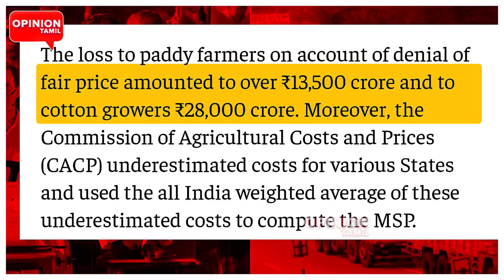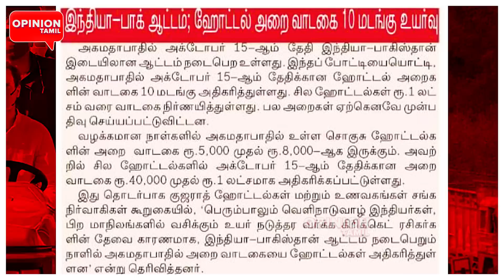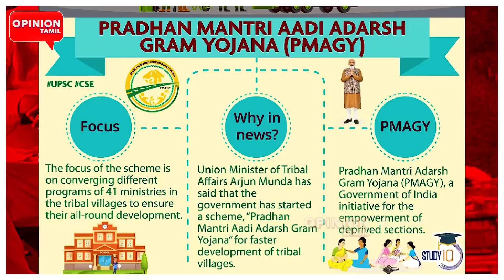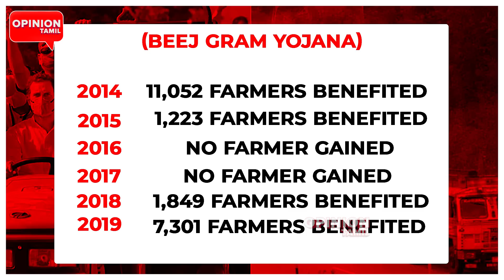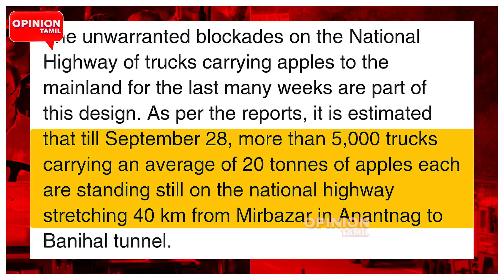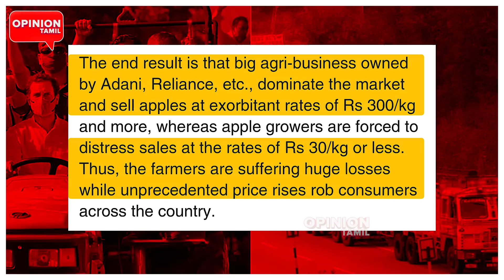தப்புக்கு மேல் தப்பு! மடக்கி பிடித்த ஸ்டாலின்! மாட்டிக்கொண்ட மோடி | MK Stalin | Rahul Gandhi | Modi